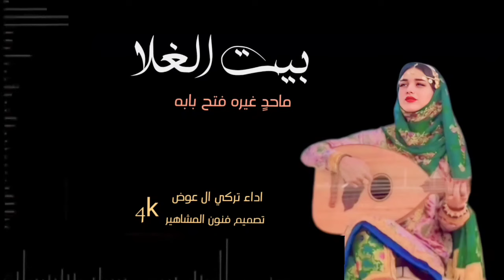بيت الغلا ( ماحدٍ غيره فتح بابه ) أداء تركي ال عوض شيله طرب غزليه👏🔥